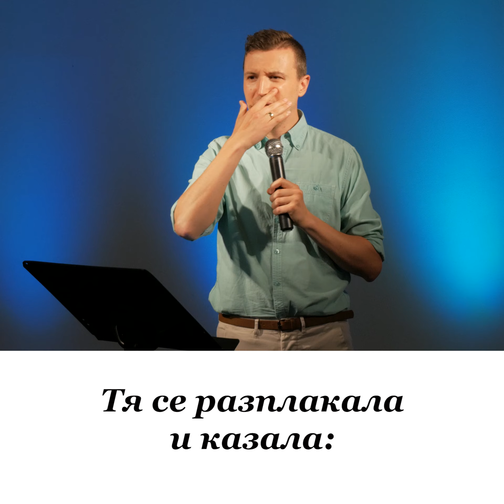БАЩАТА ПОИСКАЛ НАЙ-ТРУДНОТО! 😢 НО НАКРАЯ... 🤗🙏💝